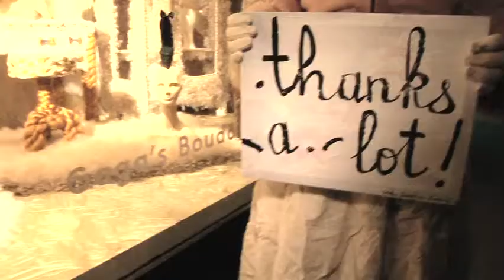The Lady Gaga Protest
A Barney's window display of Lady Gaga's work has legendary multi-media performance artist Colette's notorious creations written all over it.

Colette, whose seminal performance art  and multi-media installations originated out of New York City's vibrant art scene in the 1970's has traveled to museums and galleries all over the world; including the Guggenheim; MOMA; and The Whitney.

Upon seeing Barney's Lady Gaga window display in midtown, Colette takes to the streets in protest to send a clear message to the Gaga camp that Colette is standing outside the door and must be invited in and given proper respect.